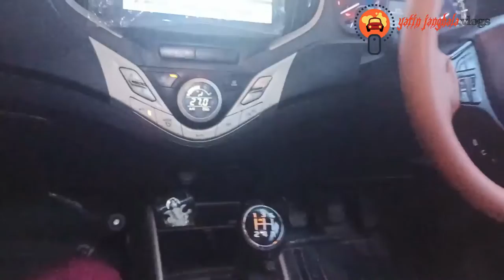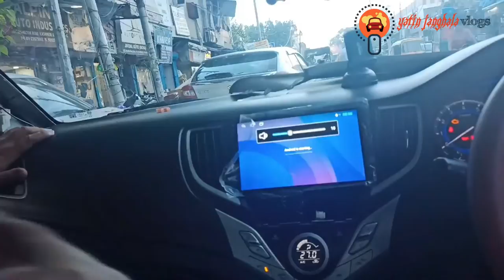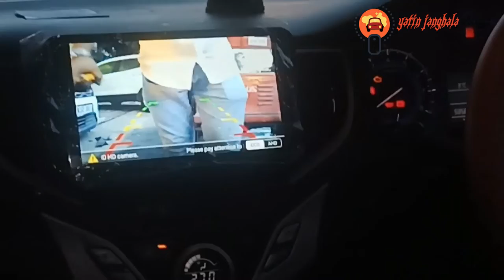Android system I Install Android system in baleno/Baleno modification I YATIN JANGHALA VLOGS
2/32 gb
Amount- 4500
Fitting - 300
Back camera -600